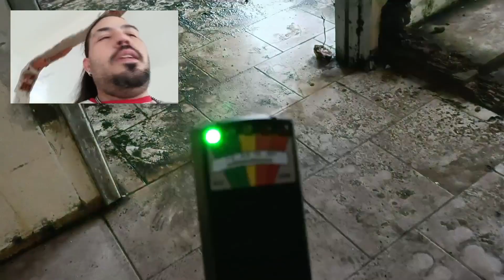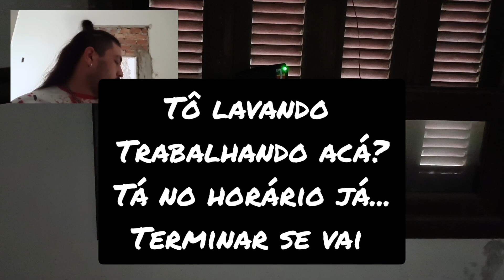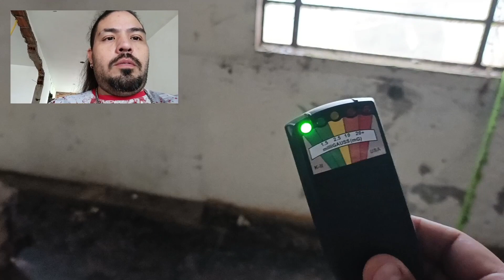Hospital Assombrado, Espíritos revoltados#sosespiritos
continuando as gravações no hospital abandonado de Guaíba, o aparelho K2 caiu no meio da gravação Será que foi espírito ou coincidência?